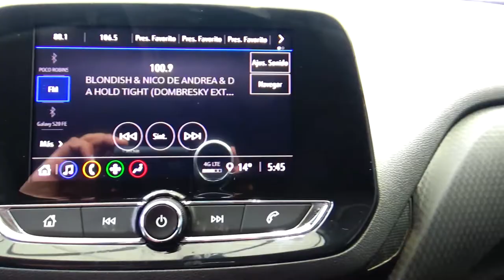Chevrolet / Onix / 2021 - 16533